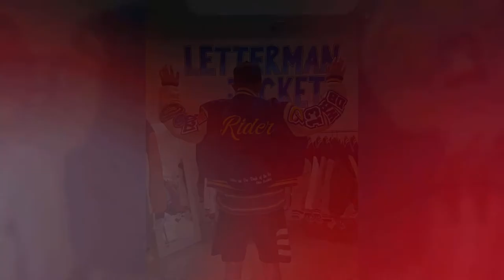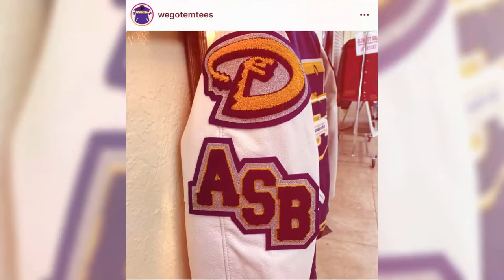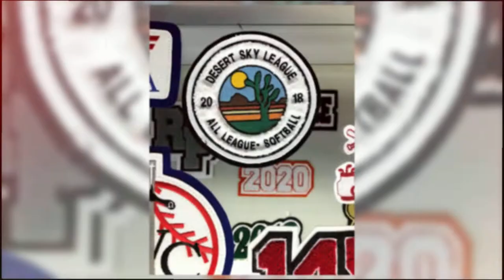WeGotEm Tees, Custom Letterman Jackets, Lasting Memories and More!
WeGotEm Tees has been making memories for over 30 yrs, family-owned and supporting the So Cal student-athletes, scholars and cheerleaders with custom letterman jackets. Fully CIF certified and all our chenille patches are made in-house to ensure the highest quality. With locations in Apple Valley and Upland we serve all of Southern CA with everything from screen printing to embroidery and corporate apparel the pros at WeGotEm Tees have you covered!